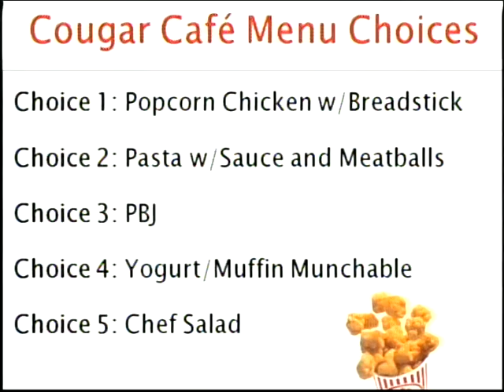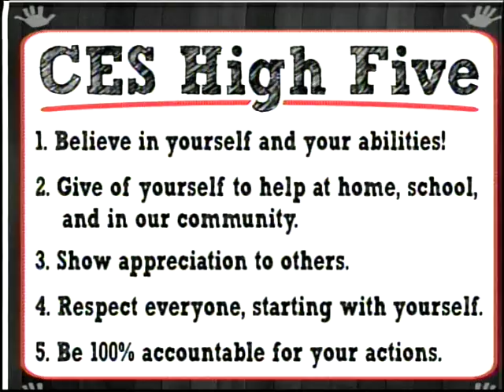Cumming Cougar Coverage - September 18, 2015